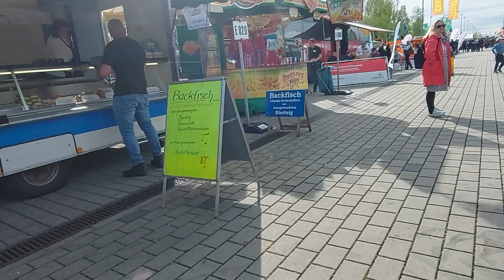AGRA-MESSE IN LEIPZIG 2O24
agra 2024 – es kann losgehen!
Der Aufbau ist abgeschlossen, die Aussteller, Maschinen und Tiere sind vorbereitet für die agra Landwirtschaftsausstellung 2024

Mehr als 1.000 Aussteller und Marken, 115.000 m² Ausstellungsfläche, die neueste Land- und Forsttechnik, über 1.100  Tiere (davon allein 380 Fleischrinder), welche bei wichtigen Bundes- und Landeswettbewerben sowie bei Europas größter Nutztierschau gezeigt werden, acht verschiedene Themenbereiche und 228 Programmpunkte warten auf die Besucher. Morgen früh um 09:00 Uhr öffnet die Messe und wird im großen Tierschauring in Anwesenheit der Besucher und vieler Ehrengästen durch den Schirmherrn, Ministerpräsident Kretschmer feierlich eröffnet.